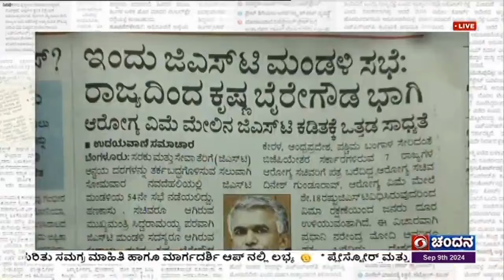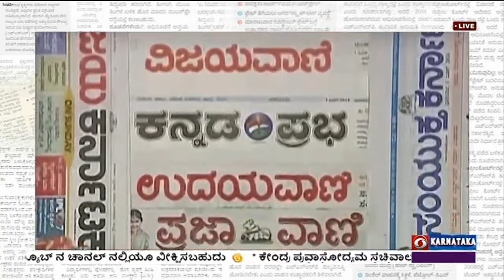ಇಂದಿನ ಪತ್ರಿಕೆಗಳ ಪ್ರಮುಖ ಸುದ್ದಿ 09-09-2024